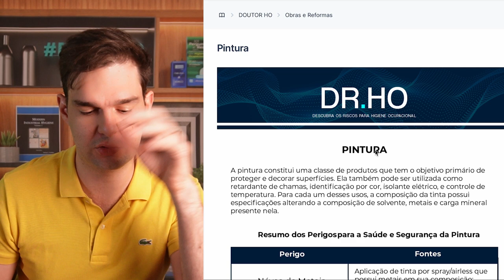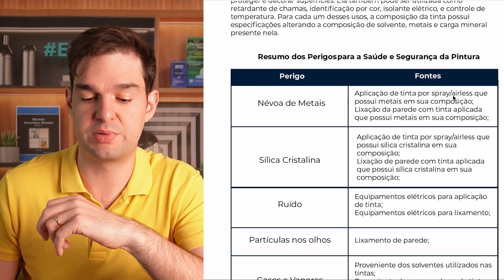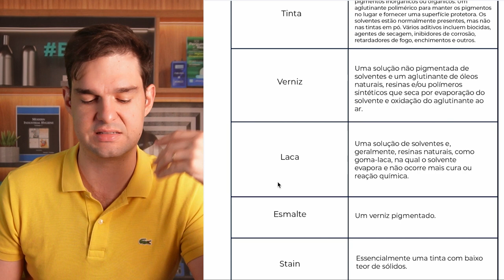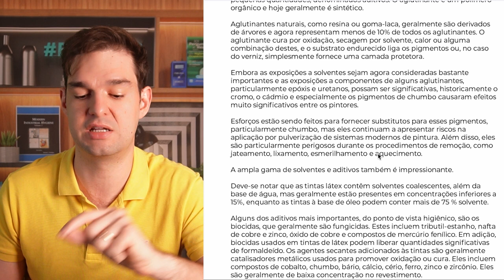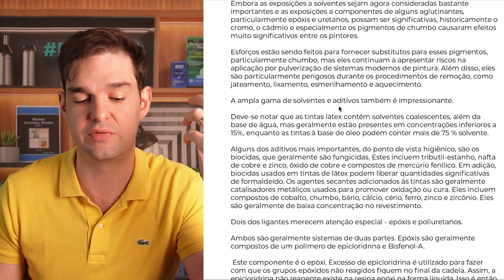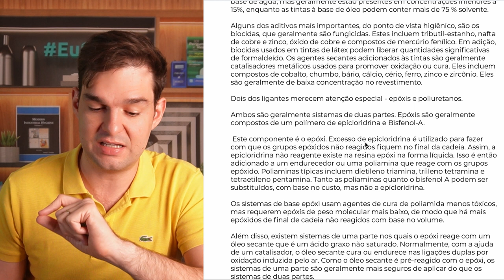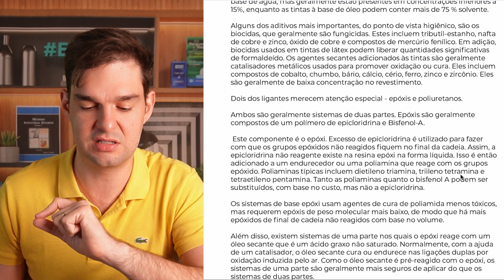Descubra os riscos ocupacionais em qualquer ambiente de trabalho - Expresso HO#107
O Doutor HO é uma ferramenta para facilitar o seu reconhecimento de riscos, trazendo direção e clareza para descobrir os riscos ocupacionais nos mais diferentes processos.

Você terá acesso a relatórios completos sobre os riscos em diferentes processos, agentes que geralmente estão presentes nos ambientes trabalho ou que podem ser gerados através das atividades por meio de reações químicas.

Com apenas alguns cliques e em um só lugar, você encontrará o apoio que precisa para realizar a avaliação de riscos, sem perder tempo com horas de pesquisa em livros, revistas e fontes em inglês.

Assine o Doutor HO por menos de 1 real por dia 👉🏼